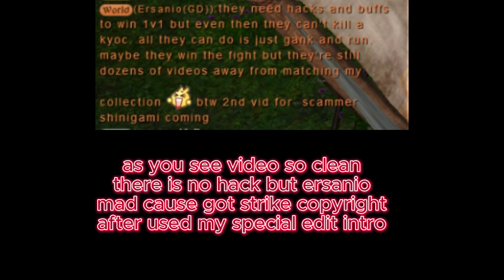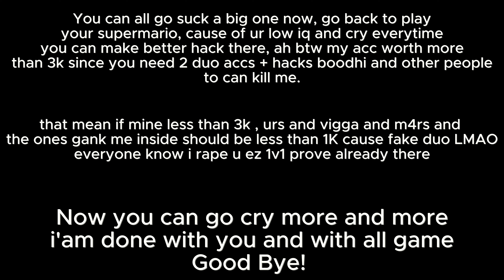Age of Wushu: The Mad Dog Hacker Ersanio(GD)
This is the Last video for Age of Wushu game since i sold account (3K) , you may find some Community Content exposing some Old infos was a good time with you aow people.
if someone have a problem with me he/she can go to international justice Court and tell your problem there to the judge, you can tell him how much i hurt you and made  your feelings broken hahahaha.

The Mad Dog Hacker Ersanio who cry everywhere about me , cause he cant win me and he know his account so trash without ancients , he can only scam Blank Account by taking his items jf frags etc , then call others scammers , and as you see video so clean and he call me a hacker but we can see who fked lua files and lagged cause of trying use hack, go cry more and more dogy i dont care anymore about you, i just made this video to can hurt your feeling more and make you go cry more and more while im enjoying new games good bye !